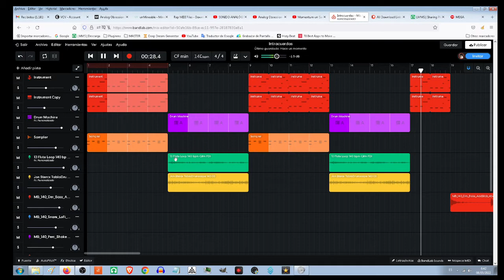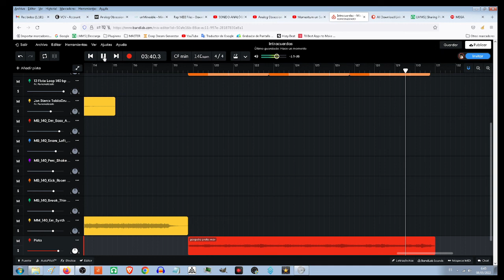Proyecto Creado con Bandlab Online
Ya os he hablado de Bandlab la plataforma que te permite crear beats online sin necesidad de tener ningún programa en tu ordenador y gratuita. Vinculada con Cakewalk . Además de ofrecer librerias de samples y MIDI gratuitos y libres de derechos.

Como parte de una colaboración, he propuesto a otro productor hacerlo utilizando esta plataforma al menos en parte. Ya que permite importar y exportar tanto las pistas en MIDI como de audio.

Puedes exportar las pistas y procesarlas en tu DAW para luego volverlas a subir, etc. En este caso al final he añadido audios creados en LMMS y luego subidos a Internet. Si bien la herramienta te permite crear beats por si misma sin necesidad de más nada. Tiene algunas limitaciones. Limitaciones que superan con ingenio.
Te permite compartir los proyectos y que otro productor lo pueda continuar, que un cantante meta su voz, guitarras o un bajo.

Me gusta jugar montando proyectos Frankenstein utilizando diferentes DAW y herramientas. Aprovechando lo mejor de cada una.
La parte del principio no me convencia demasiado y al final fui llevando el proyecto por otros derroteros. Me sirve en parte como una especie de intro.

Todavia lo voy a seguir trabajando pero ya no mucho, sobre todo a nivel de mezcla y eso ya va ser en Cakewalk.